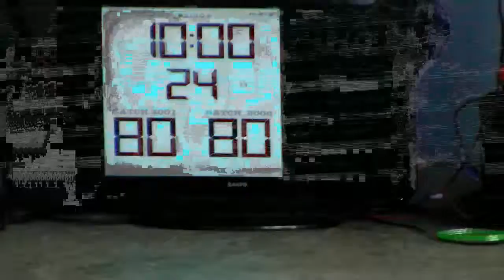2001 def 2006 4th Quarter 2013